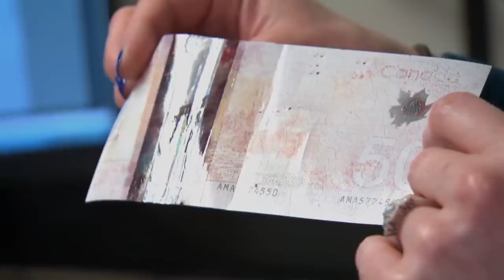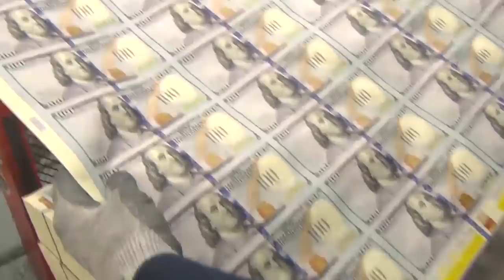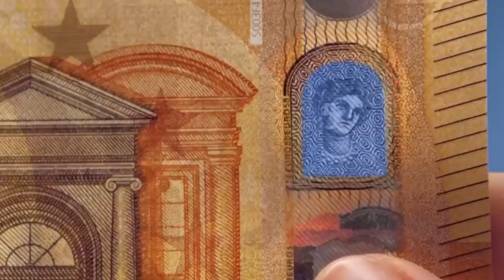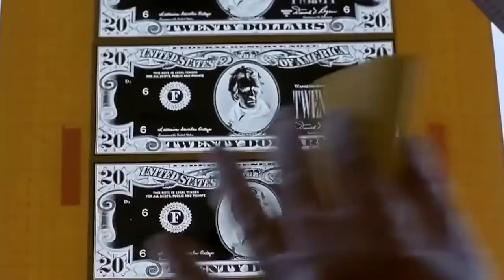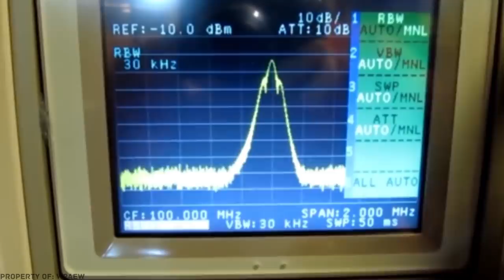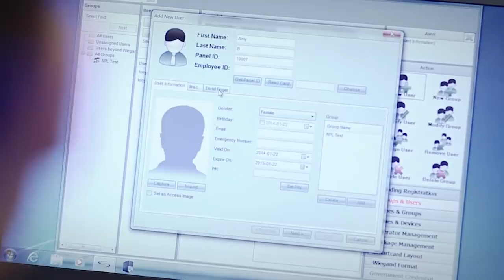Вот Почему Вы Никогда Не Сможете Подделать Деньги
Все, ну или почти все можно подделать – письма Шекспира и картины Ван Гога, южноафриканские алмазы и швейцарские часы, английские фунты и китайские юани…  Чаще всего подделывают алкоголь, парфюмерию и косметику. Отдельная история — продукция известных брендов, которую бессовестно копируют во всем мире. Звучит пугающе? Однако на свете существуют вещи, подделать которые почти невозможно, и именно о них сегодня пойдет речь